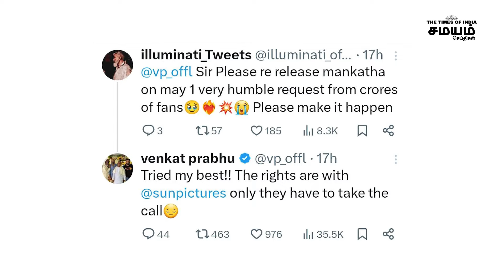நான் முயற்சி செய்தேன்...ஆனால்..வெங்கட் பிரபு Reply | Mankatha Re Release | Venkat Prabhu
mankatha re release date, billa re release, ghilli re release, mankatha re releasevenkat prabhu, mankatha re release date 2024,ajith birthday 2024,ajith fans vsvijay fans, ajith fans mankatha re release, ghilli re release theatre response, mankatha re release news,venkat prabhu, mankatha re release date in tamil nadu, cinema news, cinema news tamil, samayamtamil, samayam seithigal